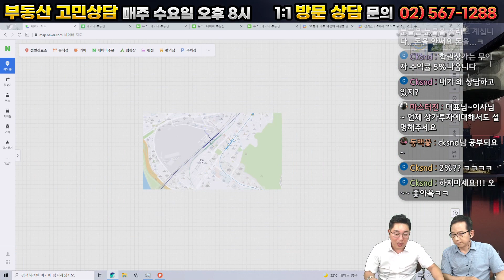원효로, 자양동, 서계동... 재개발 투자하는 방법 총정리!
▷ Youtube Live
▷ 온라인 부동산 세미나&상담 라이브 : 매주 수요일 오후 8시
▷ 6시 퇴근길 부동산 라이브 : 매주 월, 화, 목 저녁 6시

▷ 부동산 방송 : 한국경제TV 매주 수요일 오후 5시 30분 ~ 6시 30분
▷ 부동산 방송 : 한국경제TV 매주 금요일 오후 6시 ~ 7시